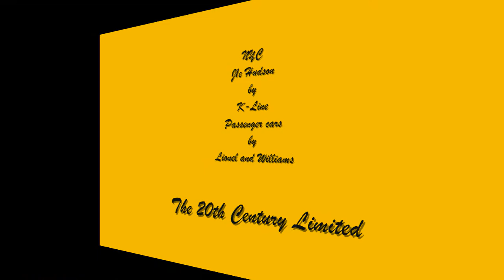One of the BEST model train videos ever! O-GaugeOn-Line HD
Watch as two NYC trains take to the rails!  On the mainline you'll find New York Central's 20th Century Limited beautifully duplicated in O-Scale.  Headed up by a K-Line J1a Hudson, complete with Lionel Railsounds, this locomotive is well detailed and its whistle is deep and melodious.  The green pullmans are made by Williams, while the NYC heavyweights are built by Lionel.  On the inside track there's a Lionel 0-8-0 switcher hard at work pulling various colorful freight cars made by MTH, K-Line, Atlas, and Lionel.  The NYC woodside caboose is also a Lionel product.  This home-based O-gauge model train layout is operated by the Silver Rail Club in Virginia by Peter J. Martens.